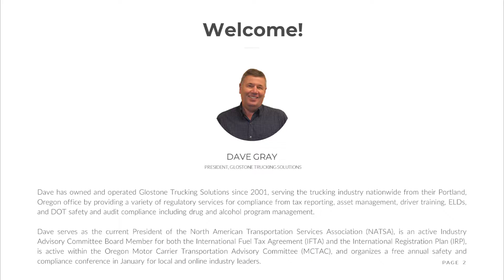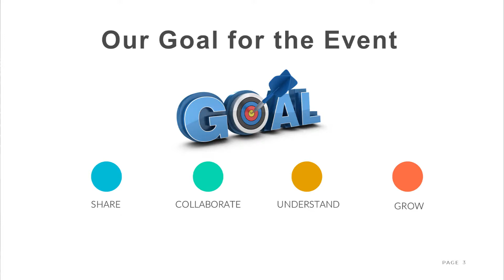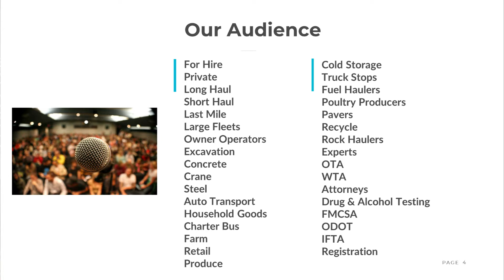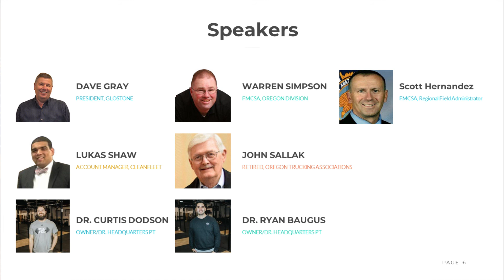Introduction to the 2019 Trucking Safety & Compliance Conference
This is Oregon's second largest annual trucking and fleet safety regulations conference that brings together 200+ trucking companies, fleet managers, truck drivers, industry experts, FMCSA officials, and more together online or in-person to hear about the latest changes from the Department of Transportation (DOT) and Federal Motor Carrier Association (FMCSA) affecting fleets regionally and nationwide.

Our speakers will discuss topics that include Electronic Logging Devices, the soon-to-be updated Compliance, Safety, Accountability (CSA) program, DOT Drug and Alcohol changes, Hours of Service (HOS) rules, DOT Training Requirements, and more.